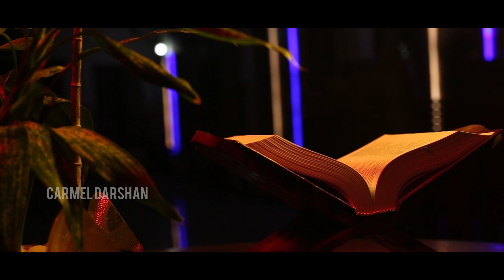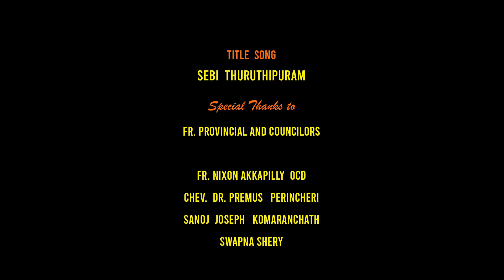തിരുവചനപദസാരം Episode-22 Lexical and Phrasal Interpretation of the Word of God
ഇത് ഒരു ജാലകമാണ് - തിരുവചനങ്ങളിലെ മൂലപദങ്ങള്‍ തീര്‍ക്കുന്ന വന്‍വിസ്മയങ്ങള്‍ കണ്‍കുളിര്‍ക്കേ കാണാനായി ഓരോ ആഴ്ചയിലും തുറക്കപ്പെടുന്ന ഒരു ജാലകം!

ഈ പ്രോഗ്രാം നിങ്ങള്‍ക്കായി അവതരിപ്പിക്കുന്നത് കെസിബിസി ബൈബിള്‍ കമ്മീഷന്‍ മുന്‍ സെക്രട്ടറി റവ. ഡോ. ജോഷി മയ്യാറ്റില്‍.